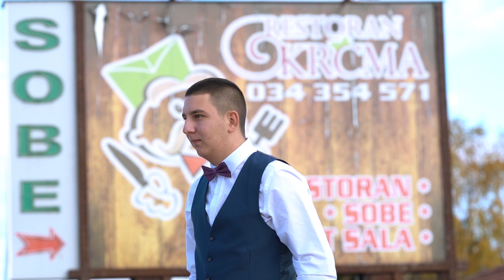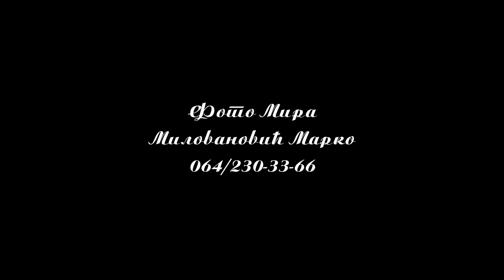Fotograf za 18 rodjendan, krstenje, 1 rodjendan, vencanje na teritoriji cele Srbije 381642303366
Fotograf za 18 rodjendan, krstenje, vencanje, 1 rodjendan, na teritoriji cele Srbije 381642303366